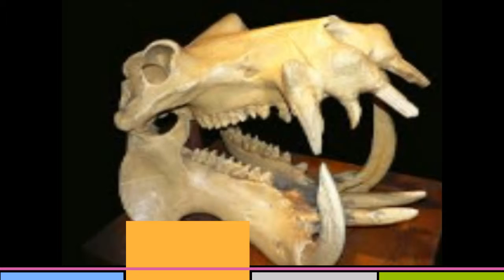Insect-Eater-Chameleon-Reptile-Animal-Lizard-Green-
zoo Totyay Official